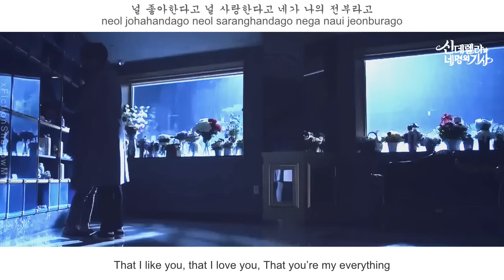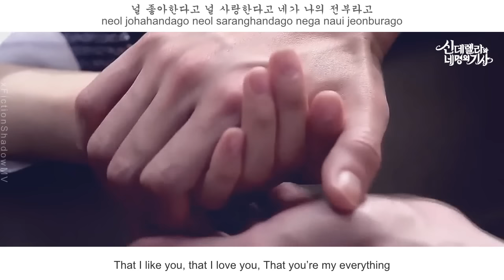Lee Jung Shin [CNBLUE] - Confession (고백) FMV (Cinderella and Four Knights OST Part 9)(Eng Sub)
(eng sub) Lee Jung Shin [CNBLUE] - Confession (고백)
[!!] Ji Woon (Jung Il Woo) x Ha Won (Park So Dam) FMV.